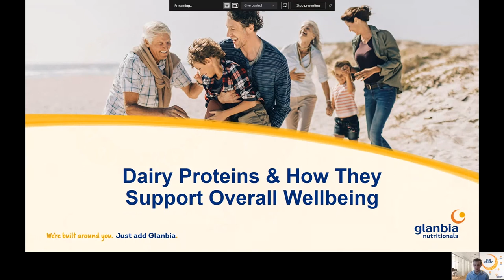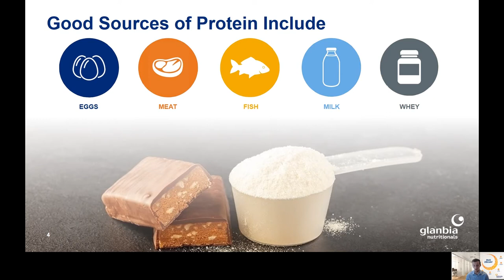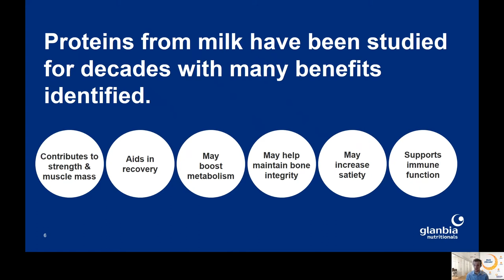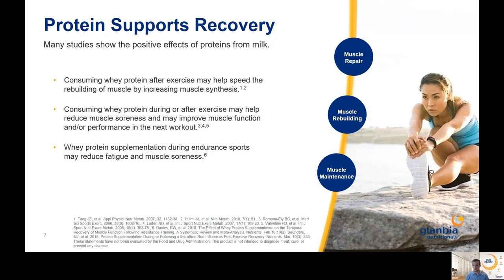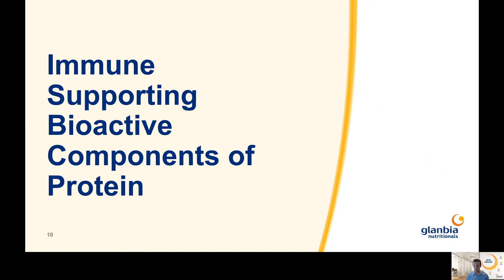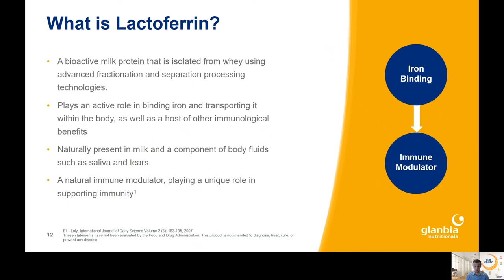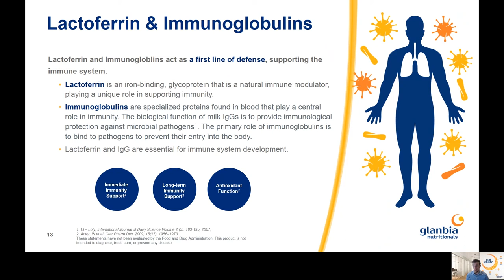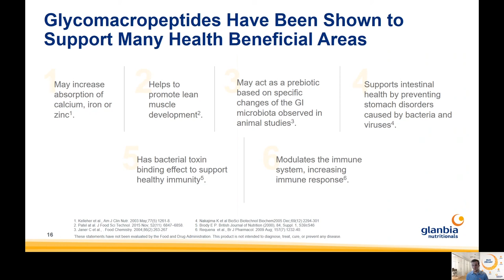Dairy Proteins & How They Support Overall Wellbeing